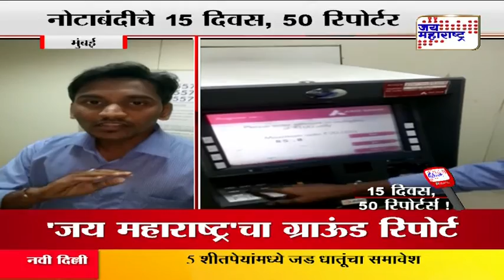15 Days 50 Reporters Pravin Wakchoure